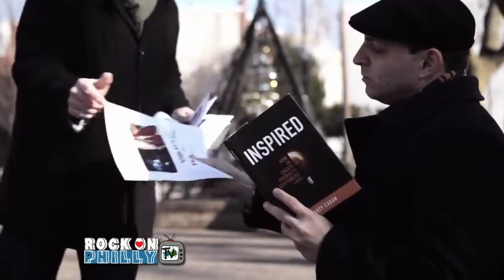Rock On Philly 04 Seg#2